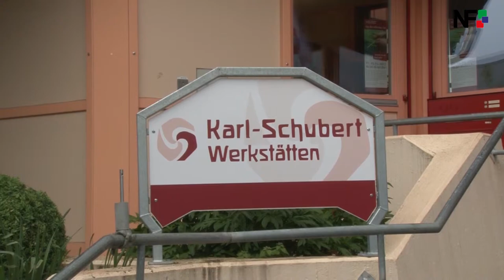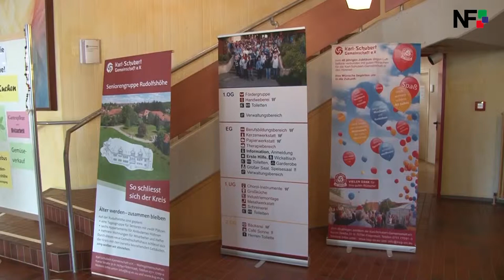05.05.2017 – Die Meldungen des Tages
Unsere Themen vom Tag:
- Wer hat den schönsten Maibaum ?
- Eröffnung der 10. bundesweiten NaturErlebnisWoche
- Tag der offenen Tür in den Karl-Schubert-Werkstätten